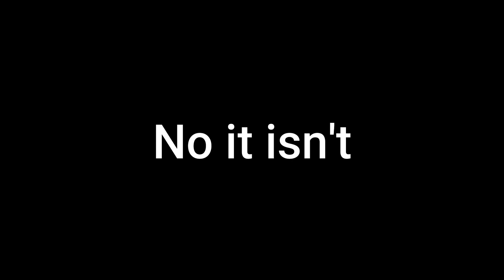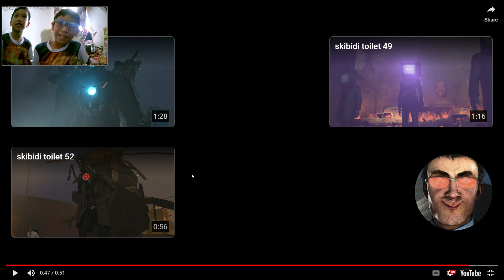TV WOMAN!!! | Skibidi toilet 45 - 53